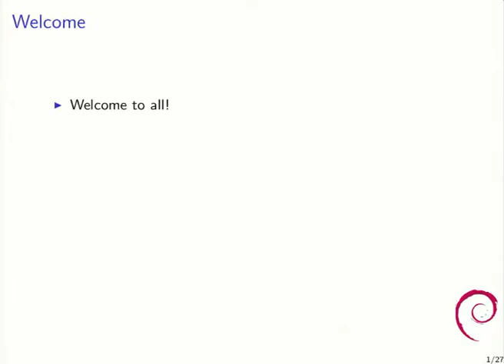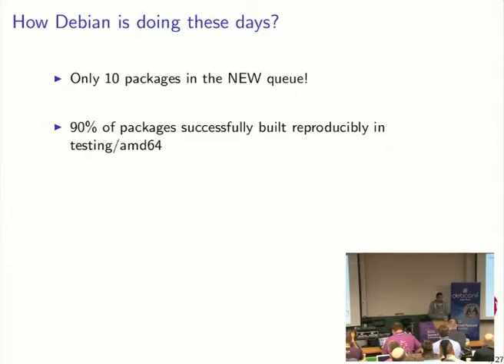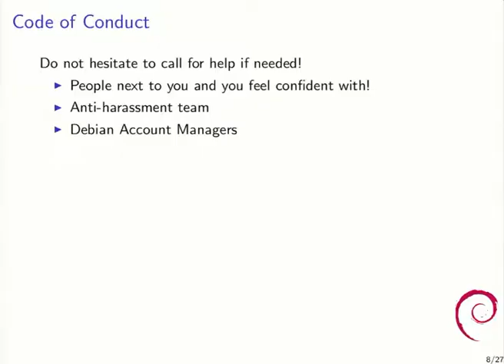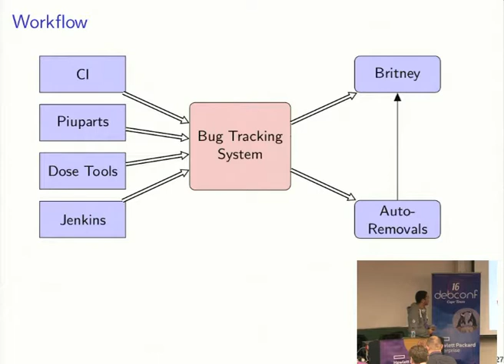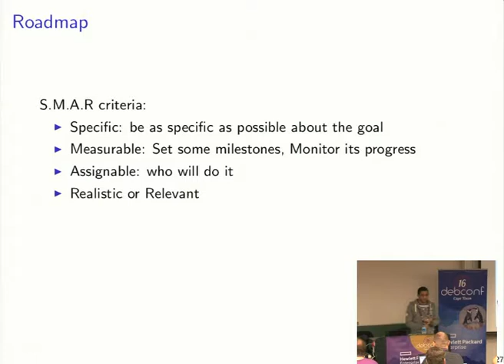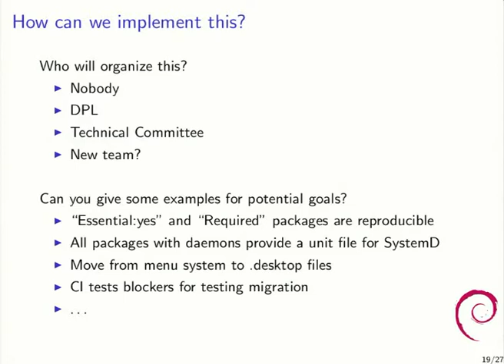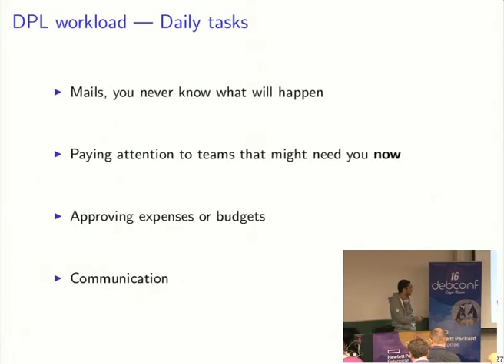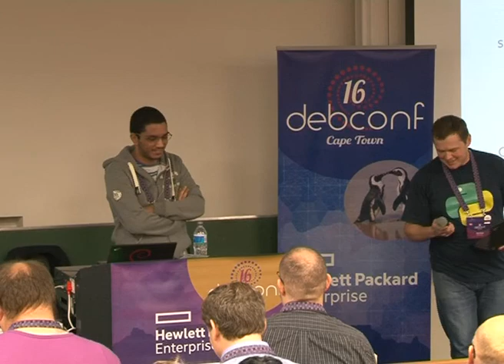Bits from the DPL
by Mehdi Dogguy

Room: Menzies 9
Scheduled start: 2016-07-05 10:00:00